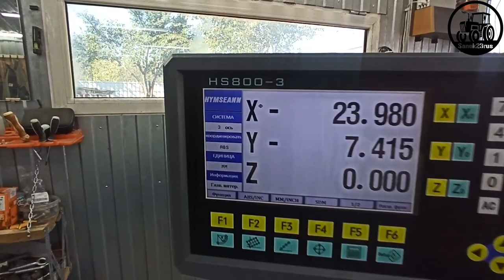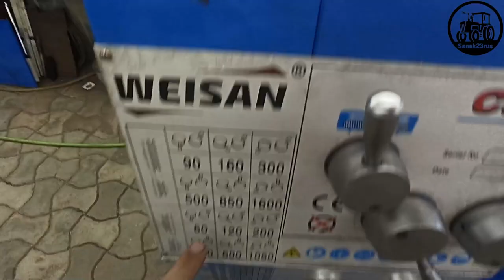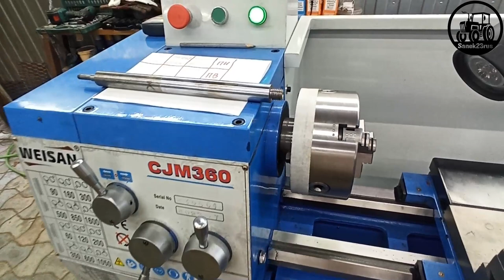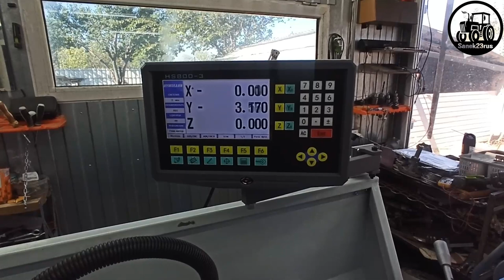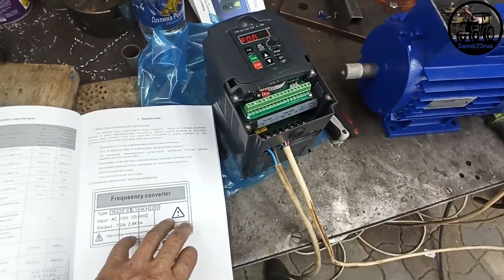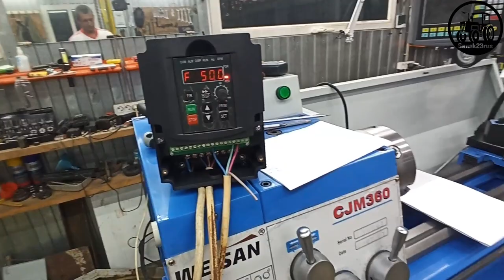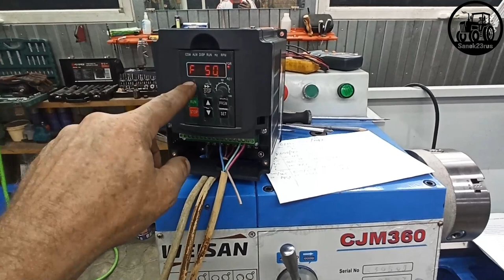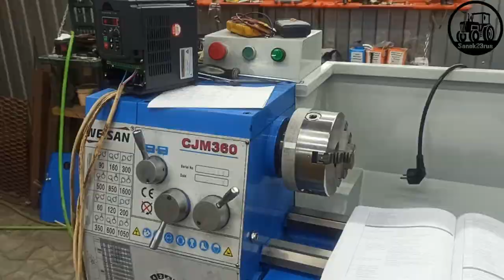ОЧЕНЬ полезные "ПЛЮШКИ" для СВОЕГО токарно-винторезного станка WEISAN CJM360 РМЦ 750 (Фсёпро100)